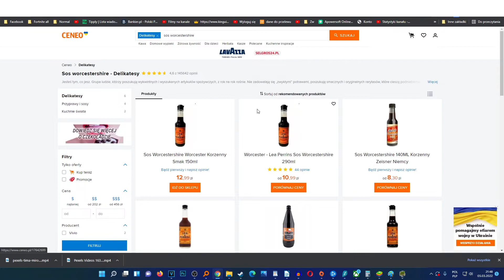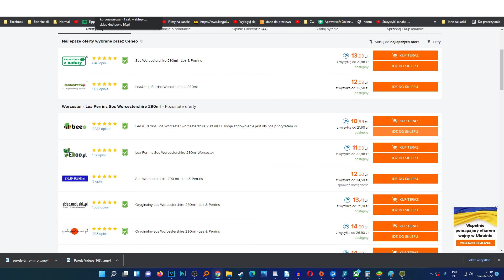🍶Gdzie kupić Sos worcestershire?🍶 Gdzie dostanę sos worcestershire?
Zastanawiasz się gdzie łatwo i szybko dostaniesz sos worcestershire? W tym filmie sprawdzimy jego cenę oraz pokażę jak gdzie możemy go zakupić!

0:00 Wstęp
0:05 Gdzie kupię sos worcestershire
0:30 Porównywarka cen sosów worcestershire
1:10 Koniec